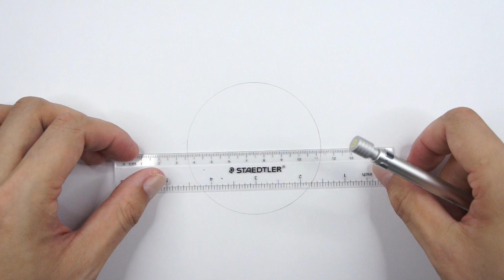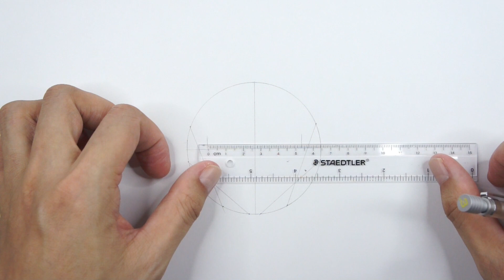如何畫宇智波佐助 | 火影忍者 | 宇智波佐助 | 畫畫教學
How to draw Uchiha Sasuke | Naruto
NARUTO -ナルト- | うちはサスケ
如何画宇智波佐助 | 火影忍者 | 宇智波佐助 | 画画教学

0:00 開始
0:10 繪畫輔助線
1:24 繪畫五官與髮型
5:05 繪畫服飾
8:33 面部的細節刻畫
12:07 髮型和服飾的細節刻畫

畫具：
Pentel Graph Gear 500 PG515 0.5mm自動鉛筆 (uni 0.5 4B筆芯)
Pentel Graph Gear 500 PG517 0.7mm自動鉛筆 (ain 0.7 2B筆芯)
pentel 120 a3dx 0.5mm自動鉛筆 (PILOT 0.5 3H筆芯)
Fabriano – Accademia Drawing 繪圖本 200G